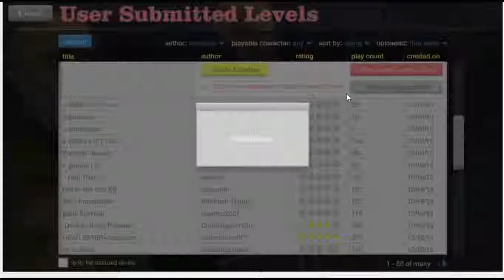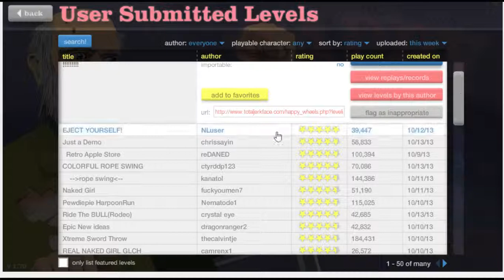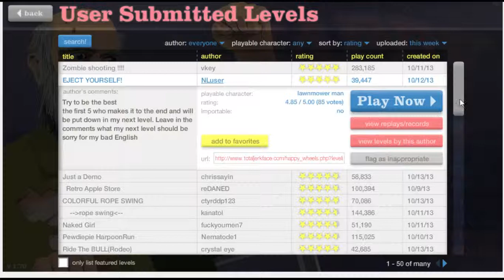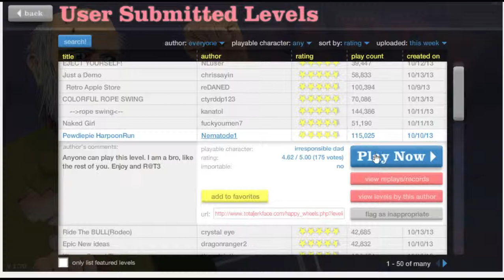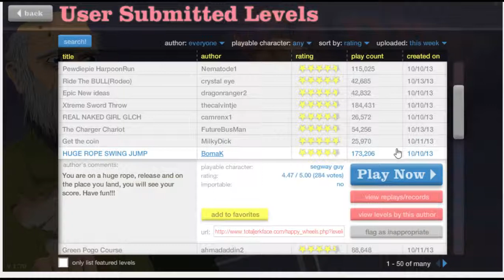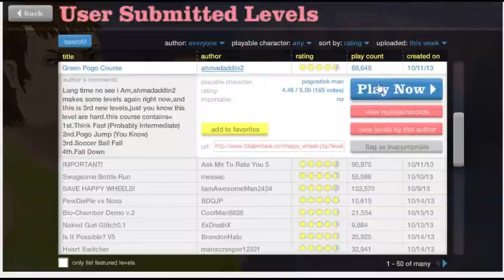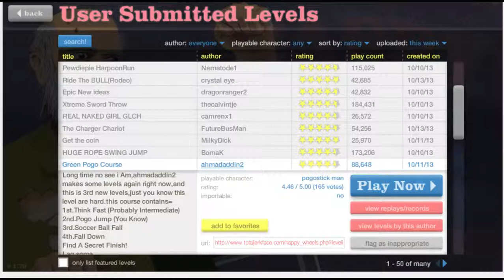Happy Wheels Time: Back again!!!!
I have been busy with some stuff but all is well and I am back again to show you guys some funny content.